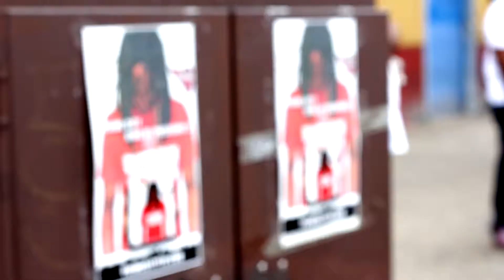PRIME CITY "NO LOOKIN BACK NOW" [DIR BY CITY VIZION]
28 GRAMS. BSB VOL4. FREE BASE. COCAINE RIOT 4. CAMRON 1ST OF THE MONTH.